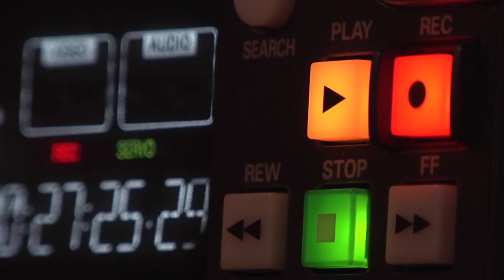4. Jovan. 21g. Čurug, Srbija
Ukoliko želite da glasate za Jovana, dajte jedan like.